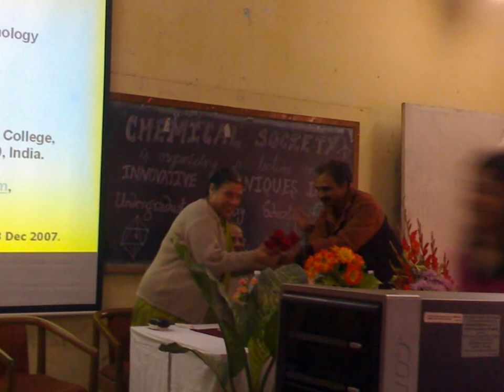Prof.Man Singh lecture at ARSD College, University of Delhi